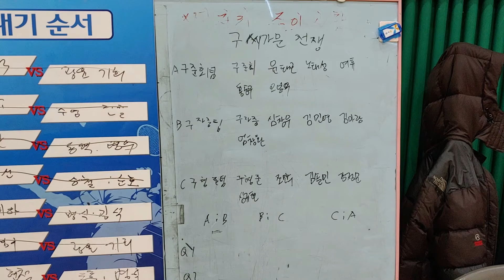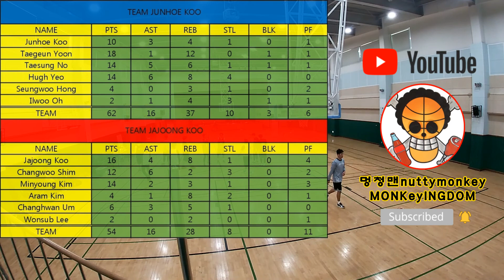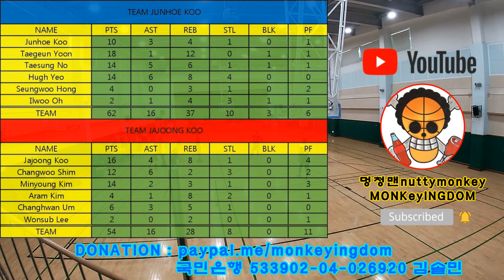[Full game] Game 3 - Team Junhoe Koo vs Team Jajoong Koo || Feb 9, 2020 Alpaca Basketball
[Rules : Korean Indoor Basketball Rules]
1. 2 Refs from each team or 3rd team if there are 3 teams
2. No Foul out
3. No Team Foul
4. No Timeout
5. No Jumpball, either of the teams owns the ball on 1st & 3rd quarter or 2nd & 4th quarter
6. When a HELD BALL occurs, the ball possession goes to the team that starts with defense in the beginning of the quarter. and the ball possession next quarter will be changed to the opposing team.
7. Shooting foul : 1 Free throw (2pts)
8. 3P Shooting foul : 2 Free throws (1st shot 2pts, 2nd shot 1pt)
9. And-1 : No Free throw (2P Shooting foul : 3pts, 3P Shooting foul 4pts)
10. 8 mins/Quarter

Film : GoPro 7 White / LG V40
Video editor : Gom mix
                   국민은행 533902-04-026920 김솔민